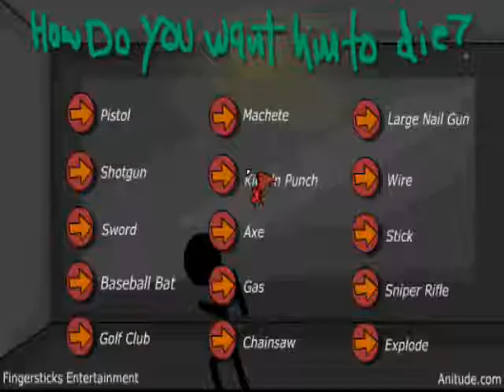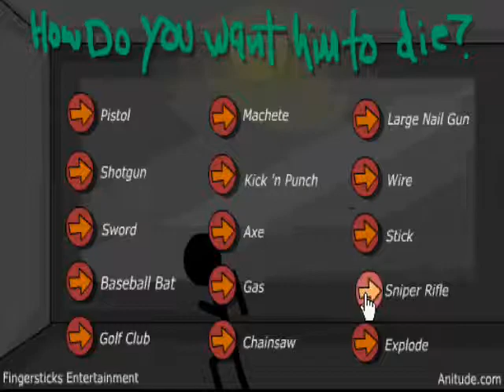Stick Penalty Chamber 2 *with extras*